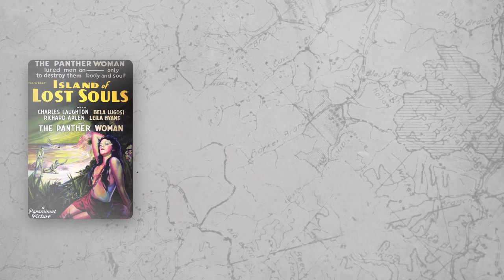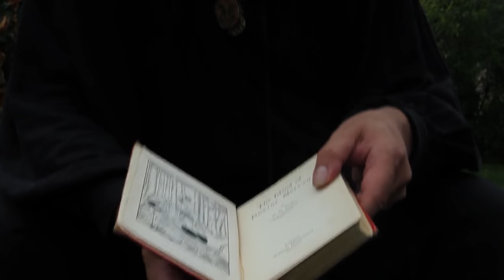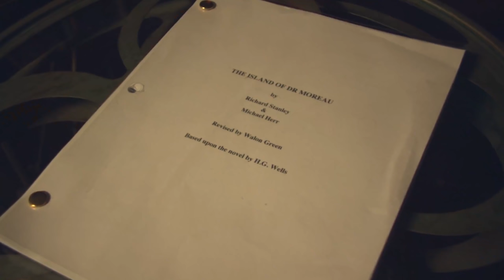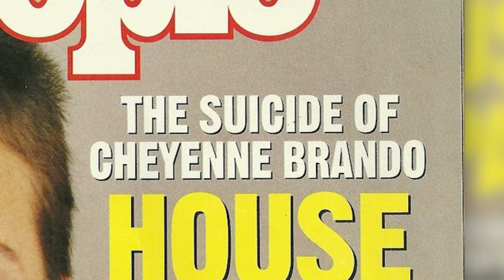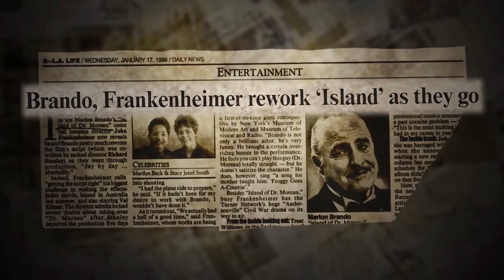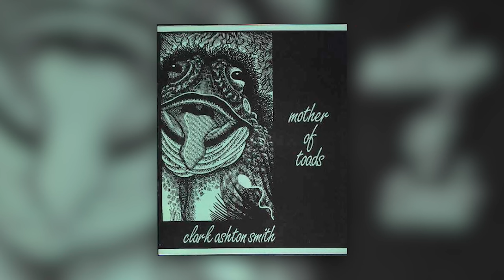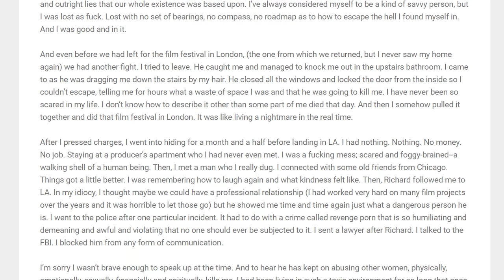Le TOURNAGE le plus MAUDIT 👻 (18 mois d'enfer)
Un tournage vraiment maudit ?! Du drama, de la sorcellerie, des stars en roue libre et une tempête... Vous n'êtes pas prêts.

J'ai oublié de préciser que je me suis beaucoup basé sur le documentaire "Lost Soul: The Doomed Journey of Richard Stanley's Island Of Dr. Moreau" pour écrire cette vidéo. Très bon docu, je vous le recommande.

Écriture et montage : Nicolas Delage